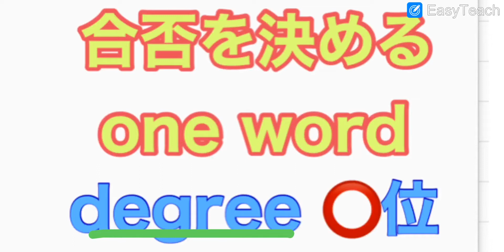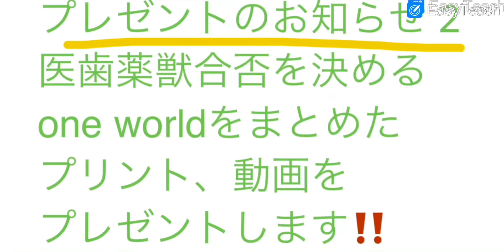医学部 歯学部 薬学部 獣医学部 合否を決めるone word 英語 大学受験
英語を勉強しているのに伸びないのは、やり方が間違っているという信念に基付いて、30年にわたり300人以上を指導してきました、個別向きプロ英語教師のチャンネルです。

無料相談、プレゼントをご希望の方は
こちらから

お知らせ

この度電子書籍を出版することになりました！長年の夢が叶いました。構想10年、執筆4カ月かけました。

合格実績

高校

国立　　学芸大附属　　慶応大学付属志木高校　　早大学付属本庄高校
都立　　西高校　新宿
私立　　中央大学付属　　東邦大付属高校
国立お茶の水付属　　日大二校
西武文理高校(特待)など多数

大学

国立大学　東京大学　横浜国立大学　一橋
私立大学　早稲田大学　　慶応大学　　上智大学　　青山学院大学
法政大学　中央大学　　明治大学　　立教大学　　中央大学　学習院大学
北里大学　など　多数

医学部

特待合格　独協医科大　愛知医科大　杏林大学　東北薬科

国立大学　新潟大学　山形大学　熊本大学
私立大学　慈恵大学　日本医科大学　　昭和大学　　東海大学
杏林大学　　帝京大学　金沢医科大学
東京医科大学
久留米医科大学
福岡大學
埼玉医科大学
岩手医科大学
聖マリアンナ医科　　日本大学　東邦大学　東京女子医大
愛知医科　藤田保健衛生　川崎医科　北里大学　獨協医科大学

獣医学部

北里大学　　麻布大学　　日本獣医畜産大学

歯学部
特待合格　東京歯科
東京歯科大学　日本歯科大学　　日本大学
日大松戸　　明海大学　　昭和大学